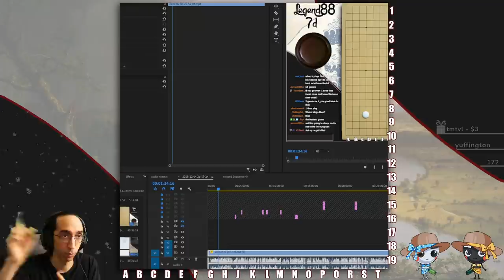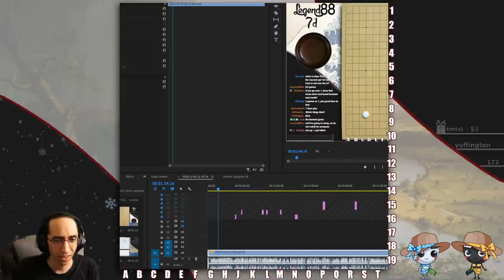Legend88 Takes on the 7Ds - Real Board Baduk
Legend88 is back at it vs some 7ds in a video that was totally recorded recently.